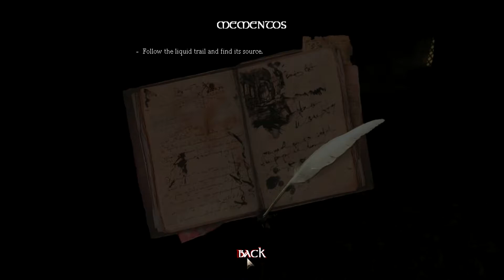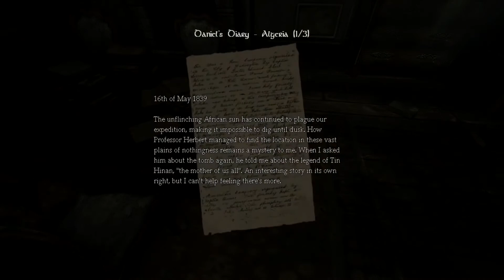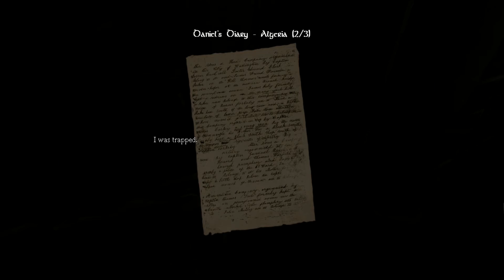I DON'T DO WELL WITH SCARY GAMES - Amnesia: the dark descent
Watch me completely shut down in the face of fear wall playing Amnesia